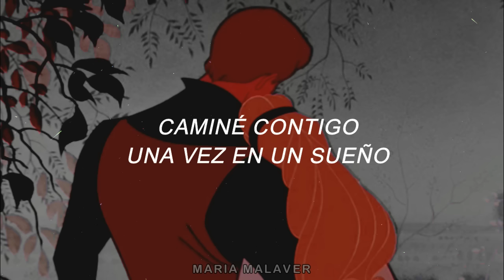Once Upon A Dream - Lana Del Rey || Sub. Español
THIS JOYITA! 👌

No olviden darle me gusta, compartir y comentar.. los quiero xoxo 🌷💋